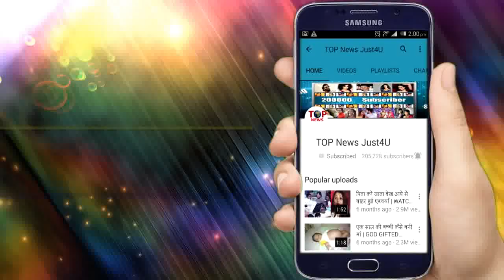BEPANAAH PYAAR || 12NOV || UPCOMING DETAILS || OMG!! RAGHBIR NEW PLAN FOR PRAGATI